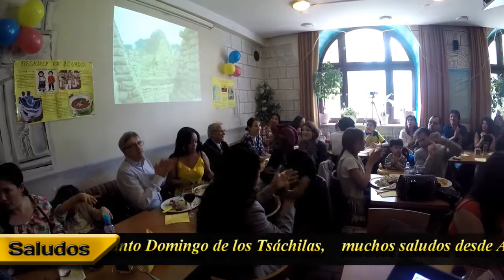Almuerzo Solidario Parte 2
Evento a beneficio de los damnificados del terremoto ocurrido en el Ecuador